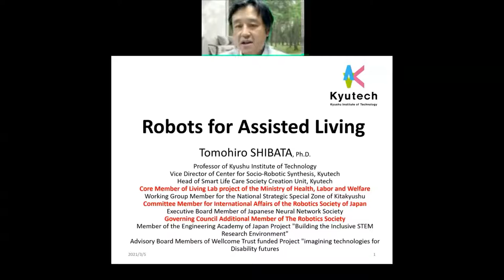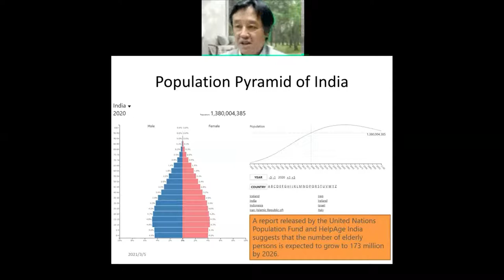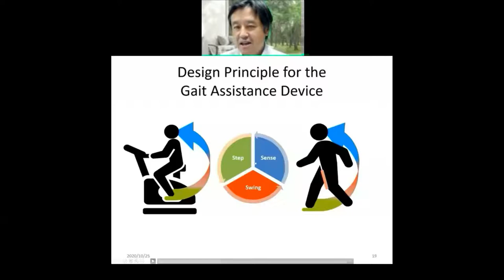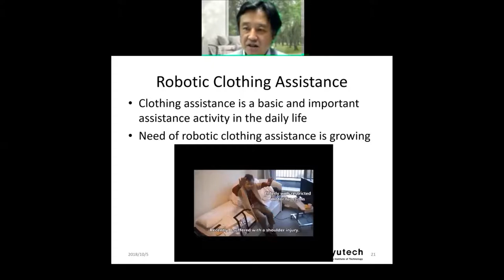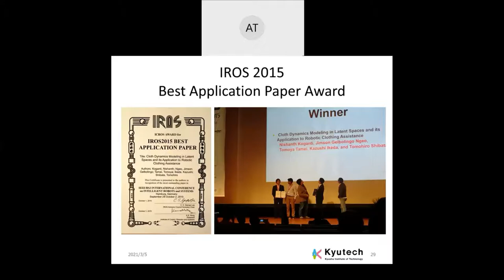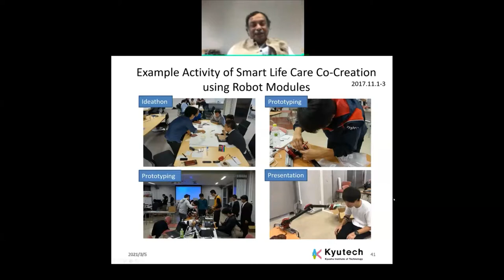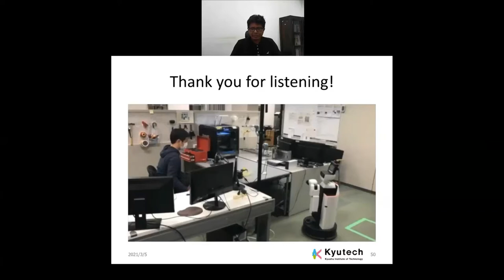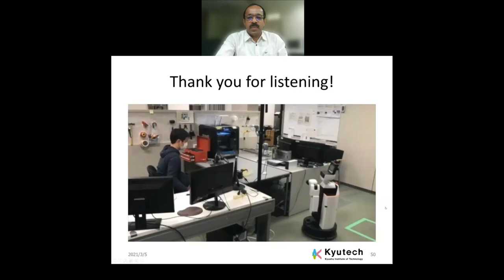Fourth Webinar by TRS on "Robots For Assisted Living" on Mar 05, 2021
Topic and the Speaker in the Webinar on March 5, 2021:

"Robots for Assisted Living"
Prof. Tomohiro Shibata
Kyushu Institute of Technology, Japan

0:00- Announcement and Introduction of Prof. Shibata
2:02- Introductory part
7:35- Ageing in Japan and India
11:38- Robots and ICT being assessed by Nursing Homes in Kitakyushu city
13:05- Different robots/techs are necessary for different ability phases
19:15- Gait assist devices for Parkinson's disease people
29:30- Clothing (dressing) assistance robot
45:18- Smart life care co-creation laboratory
56:54- Summary and a new project "Smart Workcell"
56:55- Q&A

About TRS:
The Robotics Society (TRS) is a registered Society with members from various academic and research institutes or organizations from India and overseas, and corporate members, all working in the fields of robotics. TRS was formed to have regular meetings and events to bring together the robotics community in India at large. It has successfully organized four international conferences in the form of Advances in Robotics (AIRs) every two years, starting in 2013. It has also organized many more Workshops on Robotics over the years, which have proved to be a good platform for sharing knowledge and networking amongst young researchers, faculty experts and roboticists from research organizations and industry. More details about TRS can be found

In the times of COVID-19 and Lockdown, the academic learning and research has taken a hit. To ensure the robotics research progresses, TRS has planned Online Lecture Series.